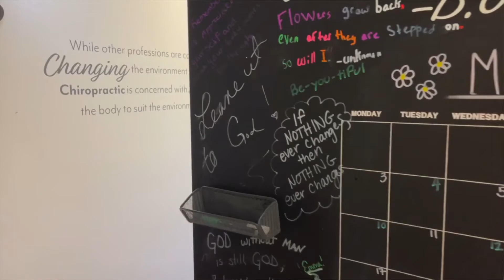Wellness Wednesday Pregnancy and Chiropractic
Wellness Wednesday- Chiropractic and Pregnancy.
If you are pregnant... you should be watching.